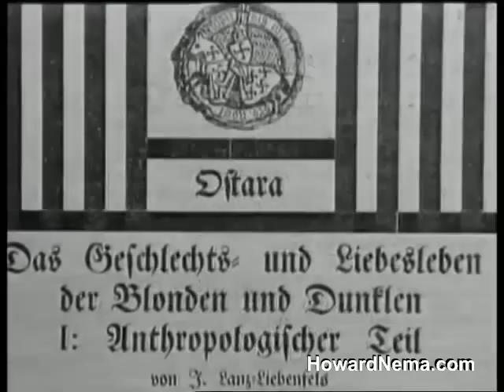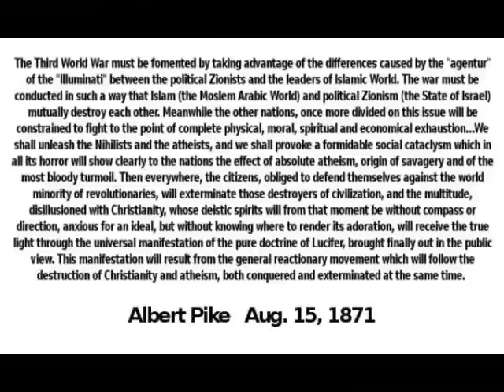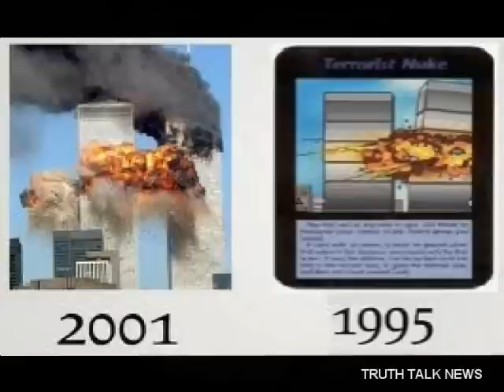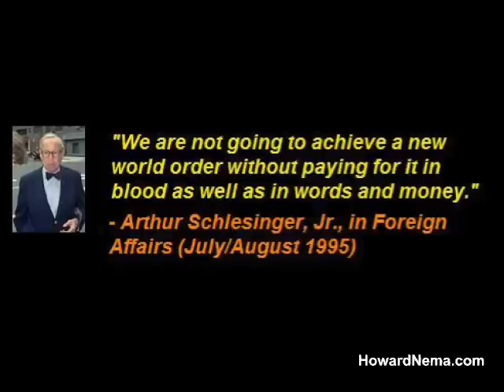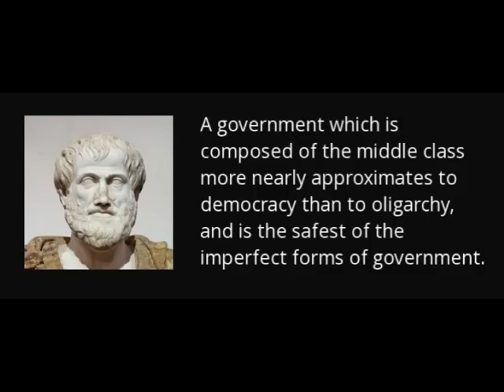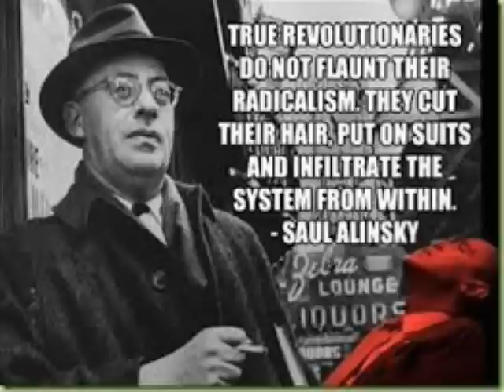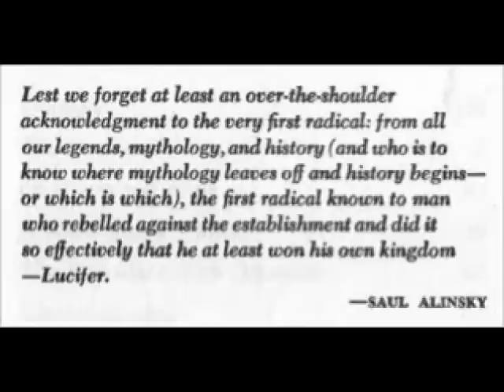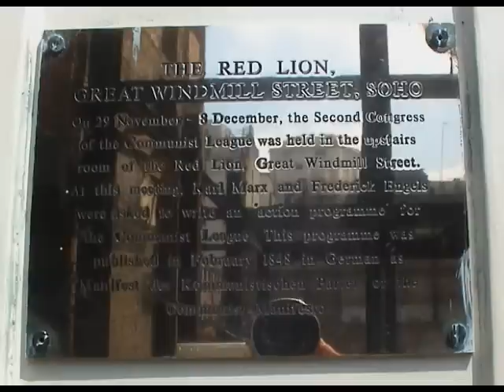AMERICA'S SECRET DESTINY AND THE INCREMENTAL SHIFT TOWARD SOCIALISM 2/8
All information reported on TRUTH TALK NEWS and HowardNema.com is sourced and verifiable.

It is critical that you take the initiative to confirm the information contained in this presentation.

For a library of additional links, books, articles and related information please

Find your own truth.

There is only one truth.

Seek and you will find it.

'One basic truth can be used as a foundation for a mountain of lies, and if we dig down deep enough in the mountain of lies, and bring out that truth, to set it on top of the mountain of lies; the entire mountain of lies will crumble under the weight of that one truth, and there is nothing more devastating to a structure of lies than the revelation of the truth upon which the structure of lies was built, because the shock waves of the revelation of the truth reverberate, and continue to reverberate throughout the Earth for generations to follow, awakening even those people who had no desire to be awakened to the truth.' - Delamer Duverus

All content herein can be used by anyone in accordance with U.S. Copyright law.

TRUTH TALK NEWS and HowardNema.com are free and independent of any network, group or association.

This material has been made available in our efforts to advance understanding political, human rights, economic, democracy, scientific, and social justice issues, etc. constituting a 'fair use' of any such copyrighted material as provided for in section 107 of the US Copyright Law. In accordance with Title 17 U.S.C. Section 107, all the material on this site is distributed without profit to those who have expressed a prior interest in receiving the included information for research and educational purposes